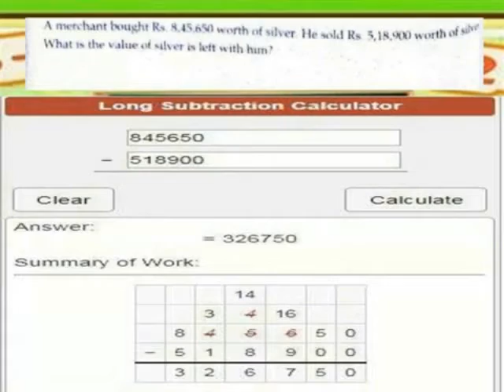BASIC OPERATION SUBTRACTION EXERCISES KEY